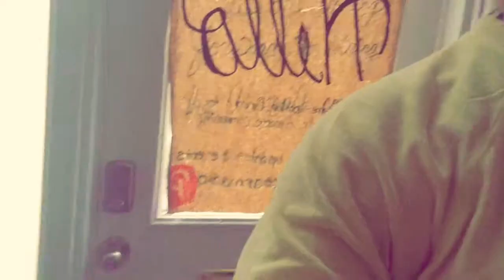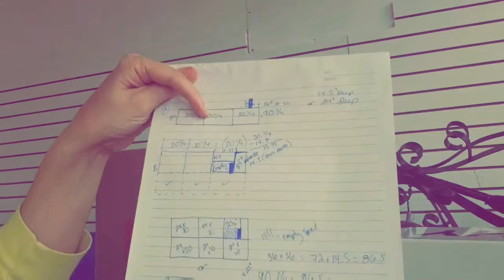Moved My Shop | Shop Owner Downsizing | Quality of Life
The move is finally over and now it is time to setup!!!